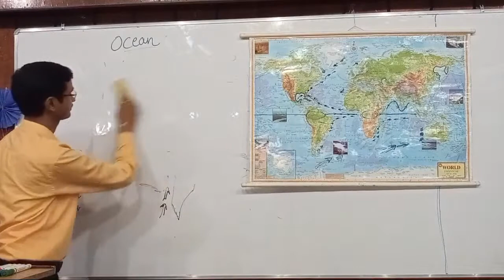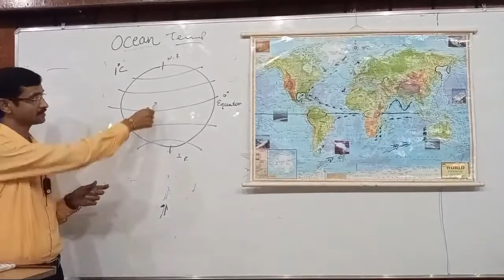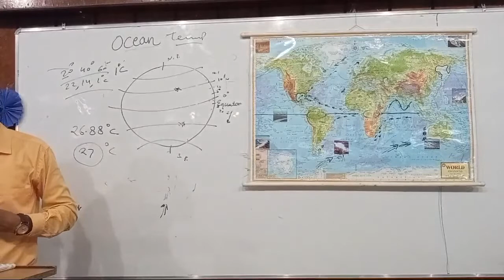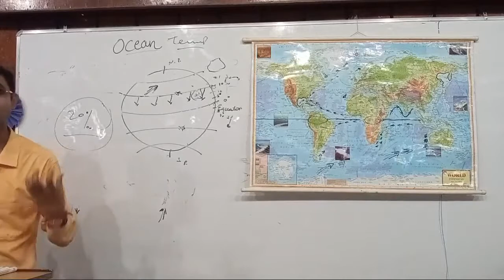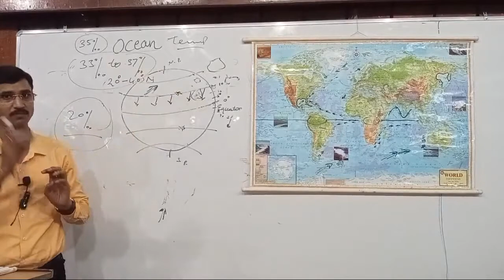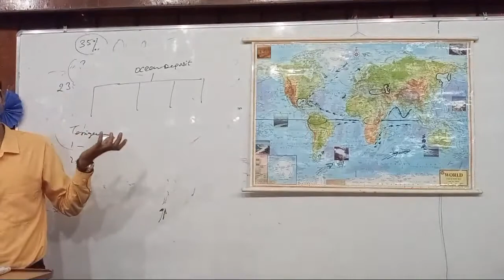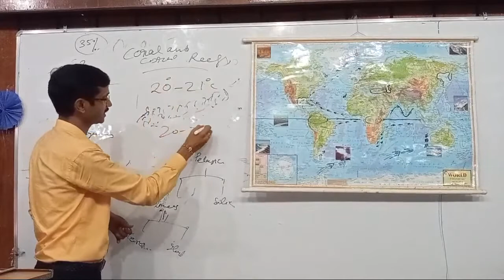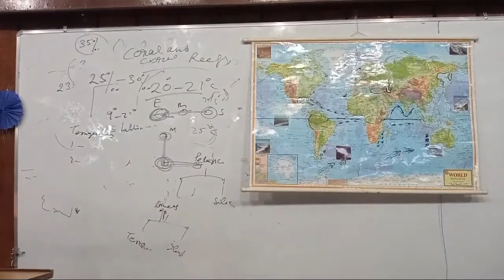Upsc 02 09 21 Temp And Salinity Of Ocean By Ak Shukla Sir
Abhiyudayup Playlist links

Abhyuday Portal is a free platform for civil services and competitive exams’ aspirants. The platform has over 500 IAS officers, over 450 IPS officers, over 300 IFS officers and several experts on various subjects who contribute by creating educational content through physical classes and virtual sessions for civil services and other competitive exams’ aspirants. Abhiyuday Aligarh division, Abhiyuday Ayodhya division.
upsi constitution
constituion for up daroga

 Pramote free education and spared free education to all  "lets education the world"